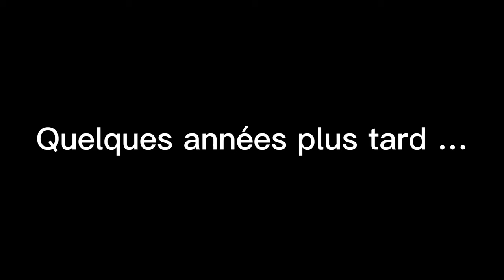⛔️ Siffle si tu est en danger ⛔️ | Gacha Life | meme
Voici mon grand frère et ma sœur jumelle dans Gacha Life 😁 et ce meme que je voulais tellement faire 🥹